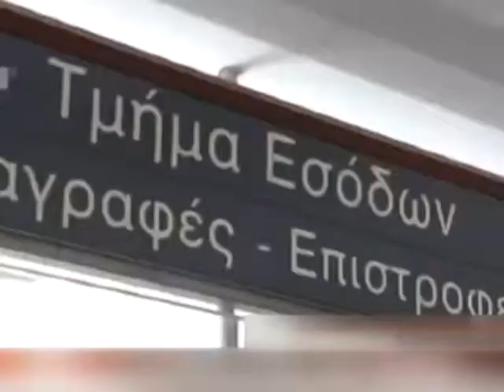011 ΕΡΧΕΤΑΙ Η ΗΛΕΚΤΡΟΝΙΚΗ ΚΑΡΤΑ ΤΟΥ ΠΟΛΙΤΗ